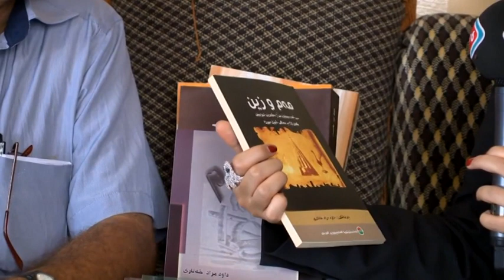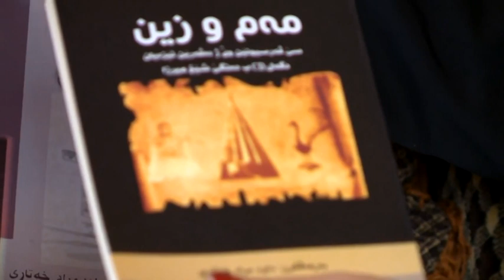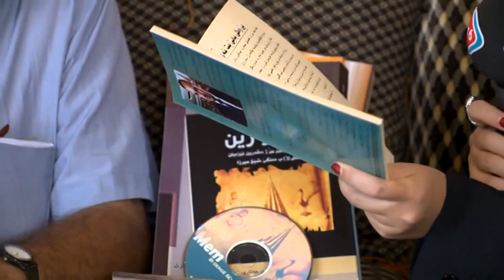Kuzey Güney Köprüsü Pira Bakur u Başûr Bölüm 74